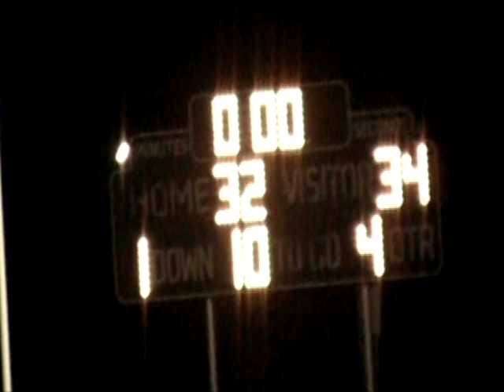Steiner's Stalwarts: 2010 Week 9 Claflin vs Solomon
This is the final football game for the Claflin Wildcats.